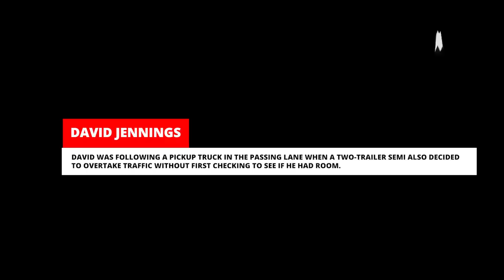TESLA AUTOPILOT REAR ENDS A HONDA - 20 FAILS & SAVES | TESLACAM STORIES #92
20 unseen videos of Tesla Autopilot saves, fails and crashes from 2021. In this special Tesla Autopilot episode we get to see how FSD Beta, Enhanced Autopilot and Automatic Emergency braking saves lives, avoids crashes and how it reacts to different situations.

📍 Are you looking to buy a Dash Camera? Amazon Best Sellers

⚡ New Teslacam Stories episodes released every week.